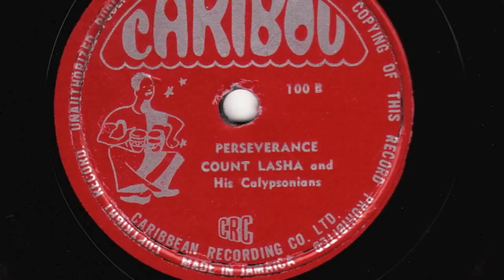Perseverance [10 inch] - Count Lasha and His Calypsonians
Digital archive of Caribou 78RPM single 100B;
Perseverance by Count Lasha and His Calypsonians

Style: Jamaican Mento
Composer: Terrance Parkins
Label: Caribou
Matrix No.: 100B